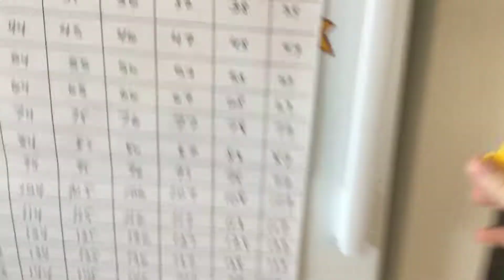Cooking with SpongeBob yogurt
SpongeBob uses his magic to make yogurt